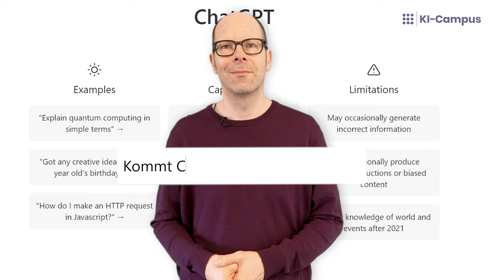Kommt ChatGPT zur richtigen Zeit?